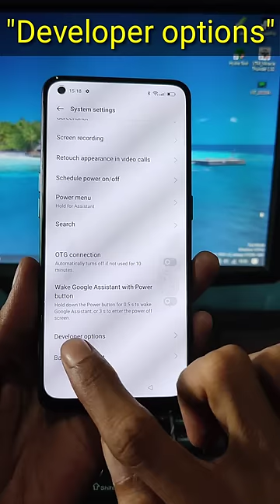Enable Developer Options Oppo Reno 5F || Enable USB debugging Oppo Reno 5F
How to enable Developer options and USB debugging Oppo Reno 5F.